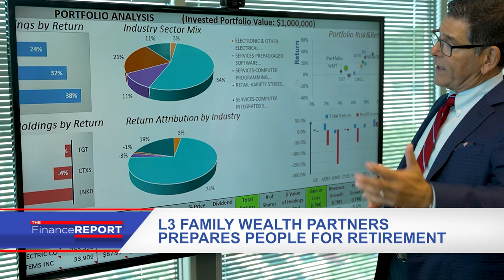Comprehensive Financial Planning for Retirement - The Finance Report - Episode 1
In this episode of the Finance Report, L3 Family Wealth Partners discusses some of the major concerns people tend to have as the transition from work to retirement. There are financial concepts and strategies to help guide you to, and through retirement.